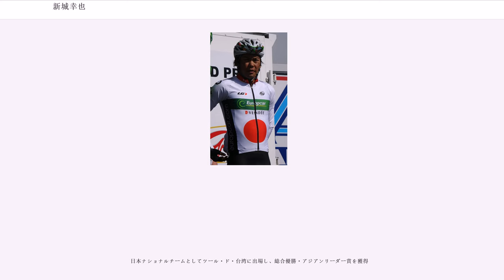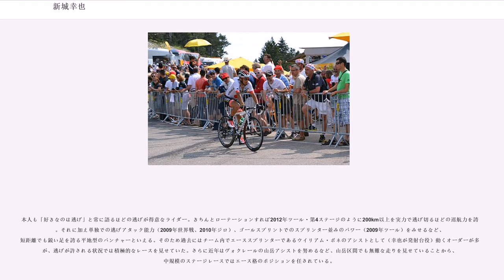新城幸也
新城 幸也（あらしろ ゆきや、1984年9月22日 - ）は、沖縄県石垣市登野城出身のサイクルロードレース選手。バーレーン・メリダ所属。沖縄県立八重山高等学校卒業。

2009年7月には、別府史之とともに日本選手として13年ぶりにツール・ド・フランスに出場し、日本人で初めて近代ツール・ド・フランスを完走した選手の一人となった。更に2010年のジロ・デ・イタリアを完走し、ツール・ド・フランスとジロ・デ・イタリアの2大グランツールを初めて完走した日本人ライダーとなった。2012年のツール・ド・フランスでは第4ステージにおいて敢闘賞を獲得。日本人で初めてグランツールの表彰台に上がった選手となった。

小学校5年生のときに初めてロードバイクに乗ったが、中学2年でハンドボールに出合いハンドボール中心の生活を送り、自転車に乗るのはトライアスロンの時だけだったという。高校3年夏でハンドボール部を引退した後、父の知り合いのロードレース選手・福島晋一がツアー・オブ・ジャパン宇都宮ステージで優勝した際のビデオテープを見て自転車競技の道を志す。

福島に才能を見込まれ、高校卒業後に本格的に自転車競技へ転向。福島が航空券の費用を出し渡仏、フランスへ自転車留学した後、アンカーエスポワールに所属。

2006年はチームブリヂストン・アンカーに所属していた福島らとともに、新しく発足した日本初の独立チームであるチーム・バン・サイクリングに移籍、ツール・デュ・リムザン（Tour du Limousin）で総合3位を獲得。そしてU-23部門での日本選手権で逃げ切りを決め優勝。

2007年からはチーム・バンの活動停止を受け、ほぼ同メンバーにより結成された新チームエキップアサダ（2007年＝NIPPOコーポレーション・梅丹本舗・エキップアサダ、2008年＝梅丹本舗・GDR）に所属する。この年、土砂降りと濃霧で大混乱となった日本選手権で優勝する。

2008年にはツール・デュ・リムザンで自身2度目の総合3位と区間優勝を獲得。

イタリアのヴァレーゼで開催された2008年ロード世界選手権大会に日本代表として出場するも、完走選手中最下位の77位。

大きなレースで上位入着を重ねた実力が認められ、2008年12月からはUCIプロチームであるBbox ブイグテレコムと1年間の契約を結び、プロツアー選手となった。

2009年、ツール・ド・フランスへの出場が決定。日本人の出場は、1996年大会の今中大介に続いて、戦後2人目となる。2009年6月25日、芸能プロダクションのホリプロとマネージメント契約を結んだ。

2009年のツール・ド・フランスでは「完走よりもステージ優勝を狙う。ステージ優勝できたら次の日にリタイアしてもいい」と公言し、第2ステージでのゴールスプリントで5着に入る活躍を見せた。チームにはパンチャーとして登録されていたが、この結果によりチーム側からスプリンター扱いを受け、レース中自らアタックすることを禁じられてしまう。また第6ステージで落車した影響で一時調子を落としたこともあり、その後は活躍する場面が見られなかったが、最終的に無事3週間のレースを終え完走を果たした。別チームで出場していた別府史之も無事完走し、凱旋門をバックに二人が肩を組む写真が自転車専門誌の表紙を飾った。

同年9月の世界選手権では、序盤から逃げ集団に加わって、全19周のうち残り4周まで逃げ続けるという活躍を見せた（レースそのものは未完走）。

2010年シーズンは新城にとって大きく飛躍を遂げる年となった。

2010年はシーズン序盤こそレース終盤での脱落が目立ったが、ジロ・デ・イタリアのメンバー入りを果たすと、第5ステージで得意の大逃げを決め、ゴールスプリントで敗れはしたものの3位に入る。これはグランツールにおける日本人選手としては最高成績であり（2019年6月現在）、グランツール・プロツアーで十分に戦えることを証明した。

その後のステージでは、平地はスプリンターのウィリアム・ボネのアシストとしてチームに貢献、山岳ステージに於いても成長を見せ、悪天候かつ近年稀に見る難コースをクリアしていった。中でも、山岳コースの第17ステージでは再び逃げに乗り、終盤でメカニカルトラブルによる一時ストップを余儀なくされたもののステージ13位、翌第18ステージではボネを集団前方に引き上げる役割を果たしながら自らもスプリントに参...